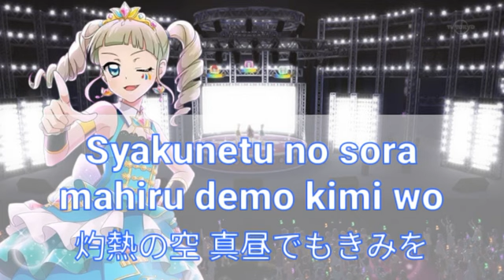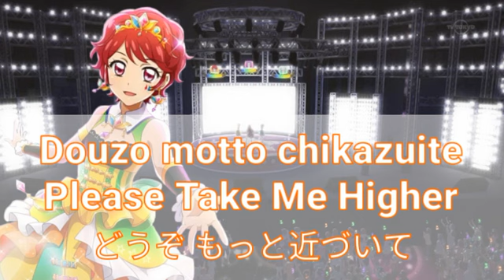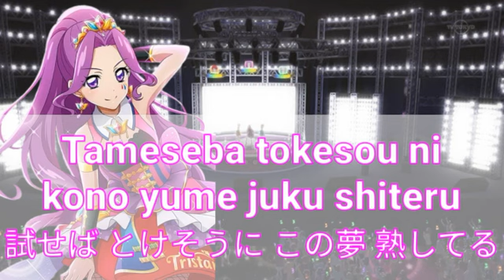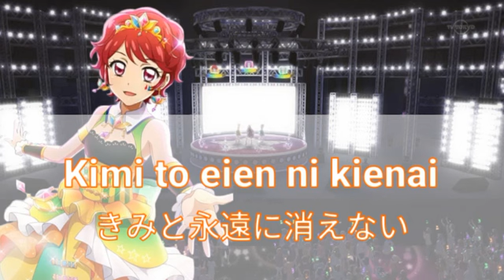Aikatsu! Take Me Higher Full+Lyrics (Tristar) 説明に歌詞あります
りすこ(美月)・もえ(ユリカ)・ゆな(かえで) from STAR☆ANIS

作詞：只野菜摘
作曲：永谷喬夫

(美月)Try Star Take Higher
Triangle Star Higher

(3人)Tri-Star Take Higher
Triangle Star Higher
Try Star Take Higher
Tri-Star Continue Try

(美月)きみの眼に 私を灼きつけたい
譲らない 求めるものはすべて
奪いとる ファム・ファタルの引力

(3人)I know, I know, I know You love me,　Baby

(ユリカ)灼熱の空 真昼でもきみを
みつめてる星 フレアの光は
ゆらめいているドレスのようでしょ?

(3人)I know You want to touch me free

(かえで)絶望に彷徨って真っ暗で孤独でいると思わないで

(美月)ここは ハートが目覚めて 花咲いて
リスペクトしあう場所

(ユリカ)どこか大胆なところが好きだから
チャンス無駄にしないで

(かえで)どうぞ もっと近づいて Please Take Me Higher
抱きしめて 踊りましょう

(美月)どんな惑星だって

(ユリカ)ひとりぼっちで

(かえで)輝けるわけじゃない

運命を感じてるレベルから
宿命の領域へ進みたい
透明になるくらいの情熱

(3人)Maybe We'll go to where I dream

(美月)つかめそうで逃げそうで 試せば とけそうに
この夢 熟してる

(かえで)きみと永遠に消えない伝説の主人公 演じたい

(ユリカ)たとえ何度でも生まれかわったって
憧れてしまうでしょう

(美月)もしも天国のなかで遊んでも 退屈に思うはず

(かえで)けして完結しない

(ユリカ)欲望のなかで

(3人)生きるのを愛してる

Tri-Star Take Higher

ここは ハートが目覚めて 花咲いて

(3人)チャンス無駄にしないで

Triangle Star Higher
Tri-Star Take Higher
Tri-Star Continue Try
Tri-Star Take Higher